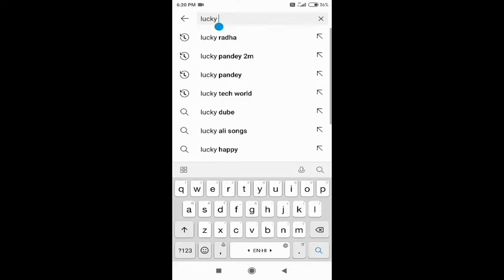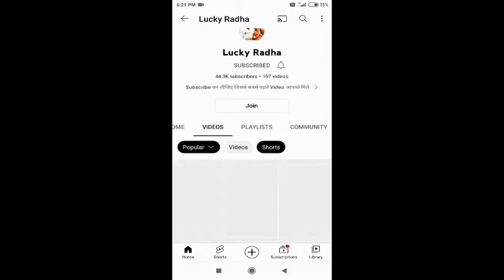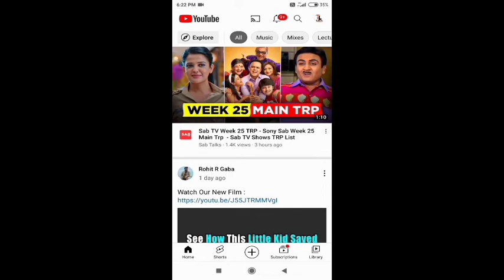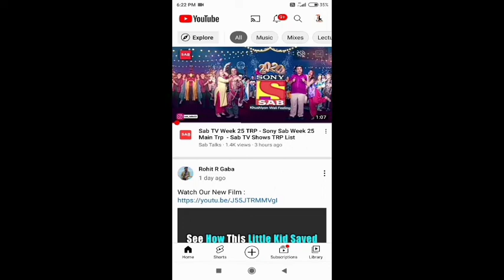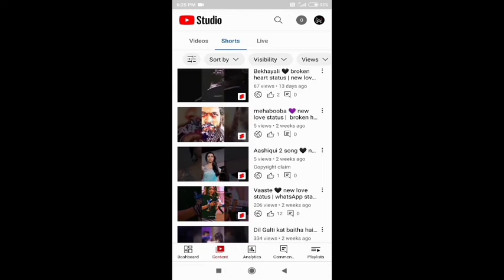YouTube Algorithm Hack -shorts video viral trick 😱 shorts video par views kaise laye 2022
Hello everyone welcome to my YouTube channel this video I am explaining about how to viral shorts video on YouTube so please don't miss this video & please this video like, share, comment subscribe

related quiaries 👇👇👇👇👇

1 shorts video viral kaise kare 2022
2 YouTube algorithm hack kaise kare
3 shorts video viral tips & tricks
4 shorts video viral secret trick
5 how to viral shorts video on YouTube